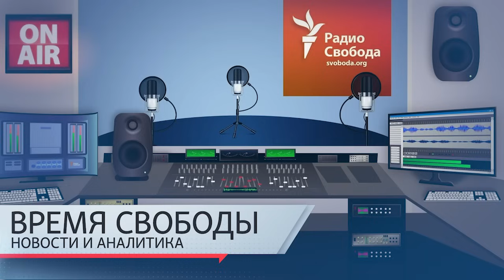Население Курской области в панике из-за боевых действий | Информационный дайджест «Время Свободы»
Темы дня 9 августа:
01:34 – В результате обстрела российской армией города Константиновка в Донецкой области убиты не менее десяти мирных жителей, более тридцати ранены.
02:40 – В Курской области продолжается войсковая операция ВСУ, российские власти объявили в регионе режим «чрезвычайной ситуации федерального масштаба».
11:38 – Жалобы на замедление и даже остановку работы хостинга YouTube в России. Можно ли как-то обойти блокировку?
15:43 – Бывший российский политзаключенный правозащитник Олег Орлов о том, почему он отказался от предложения следователя подписать прошение о его освобождении.
19:19 – Находящийся в розыске лидер каталонских сепаратистов Карлес Пучдемон выступил перед своими сторонниками в Барселоне, а затем опять скрылся.
23:54 – В память о Петре Фоменко стихи в его исполнении.